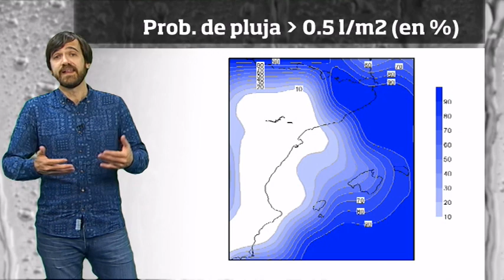Méteo especial: cavalcades de Reis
Aquest dimarts el temps serà més insegur i ventós, el risc de xàfecs durant la tarda es concentrarà sobretot a les comarques de Girona.